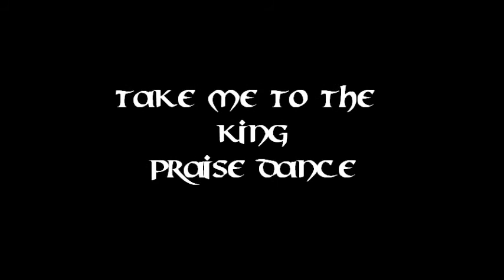TAKE ME TO THE KING PRAISE DANCE